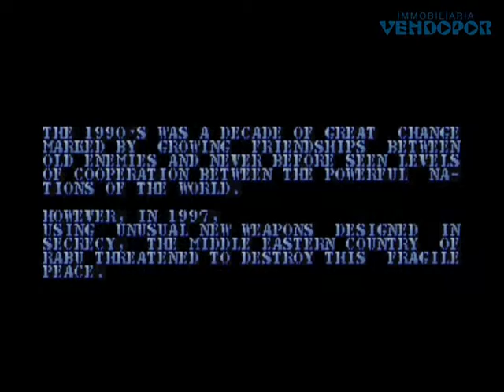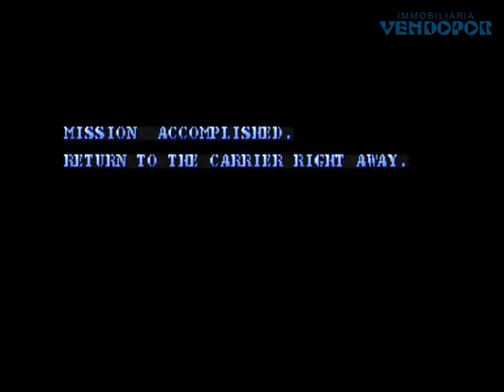Carrier Air Wing Capcom (USネイビー) Año 1990 Regro Games Juegos CoinOp Arcade Recreativas Gamers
Mientras descansamos en Agosto por las tardes, después de haber trabajado en jornada intensiva, pasamos a pegarnos unas partidas con juegos Arcade Review antiguos de cuando era popular ir a Salones Recreativos Arcade a pasar la tarde con algunas monedas... ¡Que Recuerdos!

TITLE / TITULO: Carrier Air Wing (USネイビー)
MANUFACTURER / CREADOR: Capcom Games, 1990

Retro Gamers Jugando Arcades Coin-Op Review Capcom Sega Atari Mame Retro Arcade Games

Game of the Day - Juego Arcade para hacer Memoria y Traer Recuerdos de Infancia